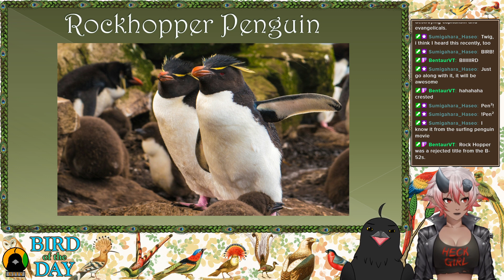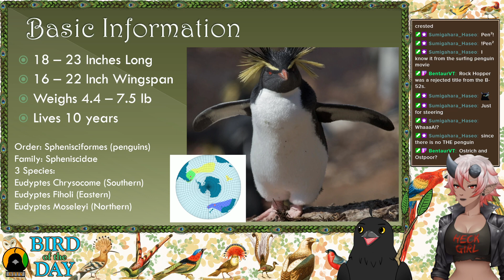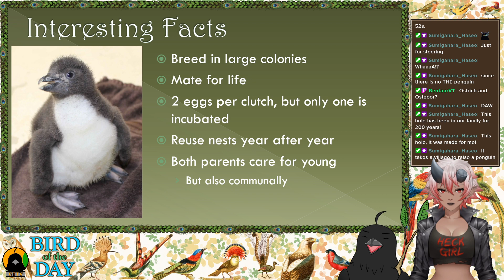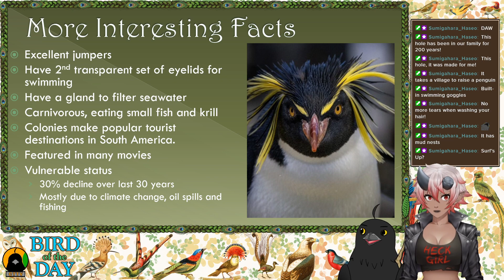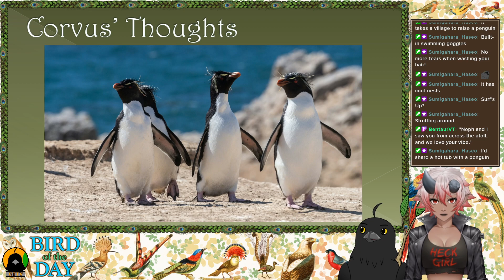Bird of the Day 187 - Rock Hopper Penguin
Turns out they like to hop on rocks.